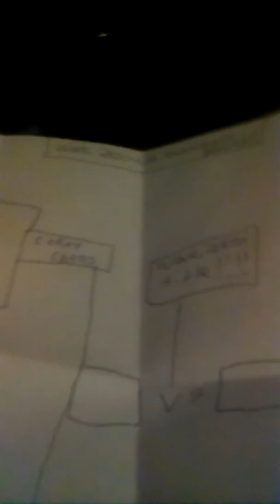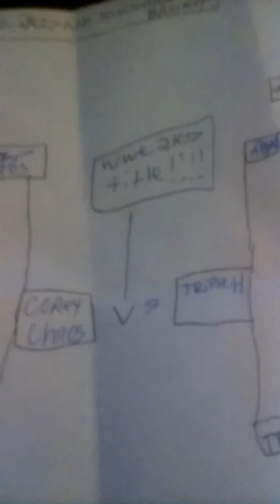Wwe 2k17 title series episode 7!!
The 2 semi final matches

Corey chaos vs diesel

Triple h vs abyss